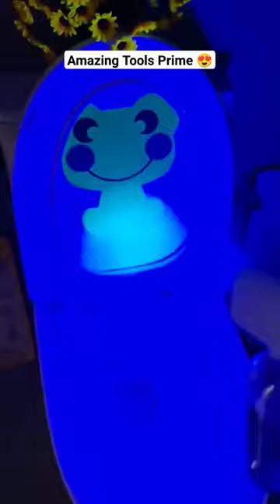Amazing Tools Prime 😍 Nano Atomizer Disinfectant Sprayer Gun Sanitizing Spray Gun!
Nano Atomizer Disinfectant Sprayer Gun Sanitizing Spray Gun

Amazing Tools Prime 😍! Home gadgets 🏠 Smart Appliances